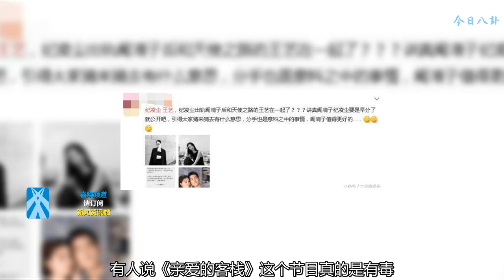紀凌塵和女友疑似已經分開，難道紀凌塵和王藝真的好上了？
紀凌塵和闞清子的感情可是之前好到讓人羨慕，倆人曾經參加過一檔綜藝節目《我們相愛吧》，在這個綜藝節目中每次闞清子一生氣，紀凌塵就立馬去哄她，節目結束之后，紀凌塵也被譽為娛樂圈最佳好男友，之前上過一次熱搜是因為他倆的感情太好了，這次又上了一次熱搜，也是有原因的，倆人好像已經分手，而且據說是紀凌塵出軌王藝，那么到底是真是假？
    有人說《親愛的客棧》這個節目真的是有毒，只要有嘉賓上節目就會遇到感情不和等情況，比如說陳翔就是一個很好的例子，這次紀凌塵也是，紀凌塵參加完節目之后，據說是和一個女模特好上了，名叫王藝，還被清子看到個正著，好巧不巧，最后倆人也分手，也有消息稱倆人已經分開一個多月了。
    工作室對于紀凌塵的事也做出了回應，不過工作室的回應讓人感覺很可笑，最近老紀都在工作室里，沒時間出軌，謝謝。這搞得出軌會用多長時間一樣，有眼尖的網友發現紀凌塵曾經多次出現在王藝的微博合照中，所以倆人的關系真的是不一般，但是到底是怎樣，當事人都沒有出面回應。
    也有人說紀凌塵出軌的可能不是王藝，而是李晨林，李晨林出身也不一般，李晨林也多次出現在紀凌塵的微博合照中，最近老紀都在工作室里，闞清子也很敏感的在下面評論這個女的是誰？，反正不管怎樣，大家是覺得紀凌塵出軌事件已經實錘，只是不知道出軌的對象到底是誰？
    渣男總算是落實了，有人說紀凌塵根本配不上清子，整個人幼稚的很，年齡差也是一個很嚴重的問題，還有的人推測可能倆人只是熒屏最佳搭檔，并不是真的情侶，這次也單單只是一次炒作，不管是怎樣，也是讓吃瓜群眾們激動了好大一會，難道紀凌塵同時出軌幾個，真的是心疼清子了。
    看到王藝的照片對我個人而言，真的是比起清子差好多的，整個人氣質也不好，之前在參加一檔綜藝節目的時候，表現出來的狀態也是差勁極了，很早的時候參加了一個天使之路的比賽，整天搬弄是非，而且有的人根本不知道王藝這個人，如果不是這次事件，她可能就不會有這么大的曝光度。
    據說王藝之前還和吳亦凡傳出過緋聞，這就讓我很懵了，到底是一個什么情況，吃瓜群眾們都被繞暈了，紀凌塵這個人眼光也是真的不好，出軌的話，也不找個好一點的人物，也是什么人都能入眼，網友們對王藝的吐槽可不是三言兩語就能說完的，真的是絕了。
    對于紀凌塵的出軌事件，你怎么看，歡迎在評論區留言，說出你的看法，點點關注給個贊就是對小編最大的鼓勵與支持了。